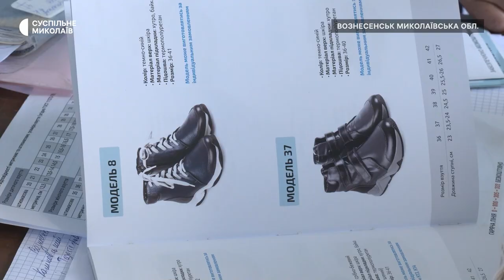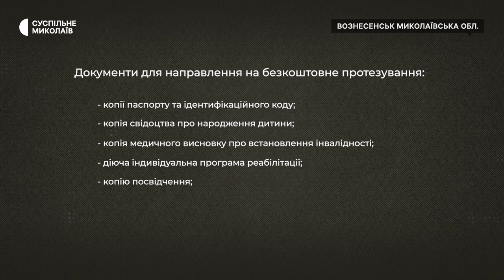Жителі Миколаївщини можуть подати заяву на отримання безкоштовних протезів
Жителі Миколаївщини, які мають інвалідність, станом на 26 вересня можуть подати заяву на протезування, ортезів, ортопедичного взуття та інше. Послуги надають безкоштовно.